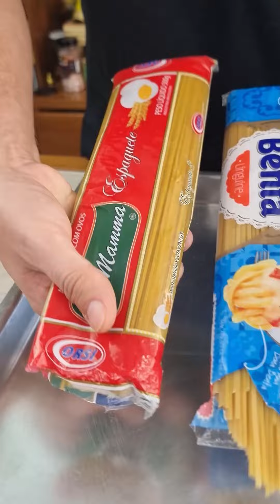Armazene Macarrão por 10 Anos (Dica de Sobrevivência)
Estão gostando dessa série de vídeos de sobrevivência?

Lista de Ingredientes:
2 pacotes de macarrão industrializado
sal grosso a gosto
folhas de louro a gosto
1 algodão molhado com álcool
fita isolante para isolar

Medidas do Canal:

1 xícara (chá) = 240 ml
1 copo americano = 100 ml
1 lata de leite condensado = 395g
1 caixinha de creme de leite = 200g
1 vidrinho de leite de coco = 200 ml